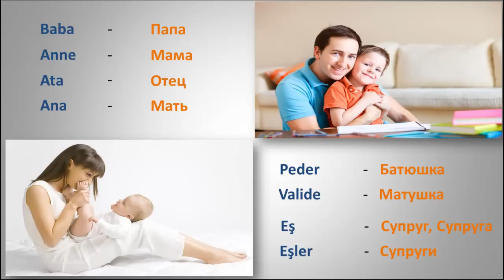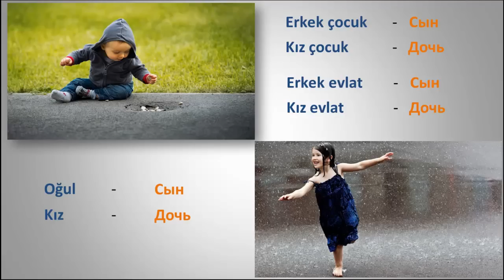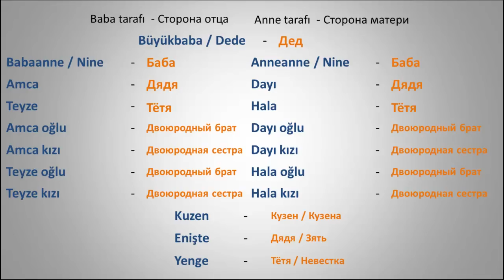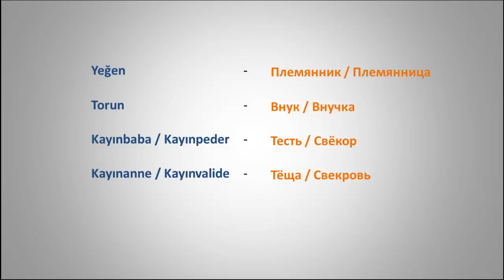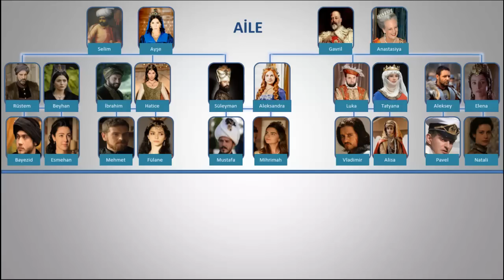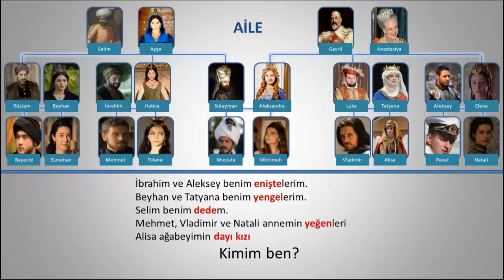Турецкий язык. Семья. Aile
В сегодняшнем уроке мы научимся называть членов нашей семьи на турецком языке. Вы думаете здесь всё просто? Ан нет.. У турков все немного запутано. Но когда вы приедете в Турцию, вас начнут расспрашивать сколько у вас детей, сколько братьев, сестер и.т.д. Турецкий народ относится с особым трепетом к семейным ценностям, и поэтому правильно рассказать о себе и о своей семье вам поможет этот урок. Вам эти знания обязательно пригодятся!